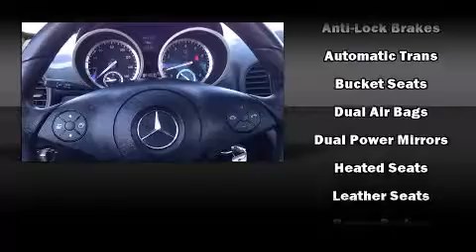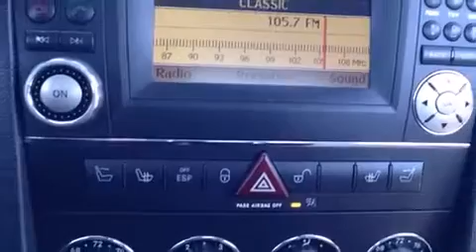2009 Mercedes-Benz SLK-Class ROADSTER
Anchor Nissan
1041 Eddie Dowling Highway

Step into the 2009 Mercedes-Benz SLK-Class. With fewer than 45,000 miles on the odometer, this model delivers an exhilarating ride without compromising ultimate luxury! Mercedes-Benz made sure to keep road-handling and sportiness at the top of it's priority list. A 3.5 liter V-6 engine pairs with a sophisticated 7 speed automatic transmission, and for added security, dynamic Stability Control supplements the drivetrain. Top features include a power convertible top, leather upholstery, a tachometer, front bucket seats, front fog lights, tilt and telescoping steering wheel, turn signal indicator mirrors, and 1-touch window functionality. Mercedes-Benz also prioritized safety and security by including: dual front impact airbags, knee airbags, integrated roll-over protection, traction control, brake assist, a panic alarm, an emergency communication system, and 4 wheel disc brakes with ABS. We pride ourselves in the quality that we offer on all of our vehicles. Stop by our dealership or give us a call for more information.